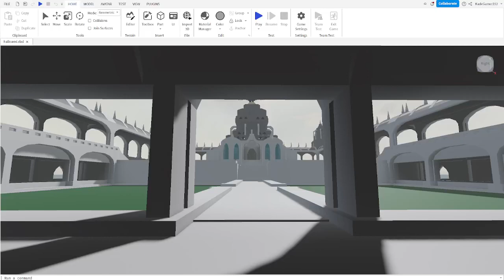vsb_hallowedhalls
this is uploaded to roblox
you can use it freely

thumbnail by komteka
im still alive guys